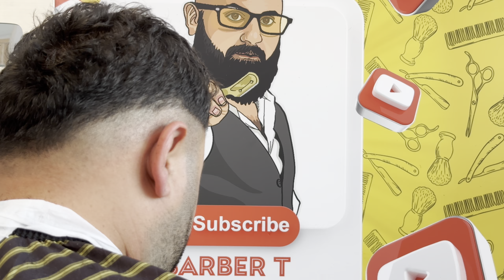ASMR Hair & Beard Trim - Full Experience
Hey, I'm BARBER C . Welcome to another relaxing ASMR session! In this video, enjoy a full hair and beard trim experience. From the soothing sounds of the scissors to the gentle hum of the clippers, this session is designed to help you unwind and de-stress. Sit back, relax, and enjoy the ultimate barber experience.

I hope you enjoy the video and enjoy watching it.